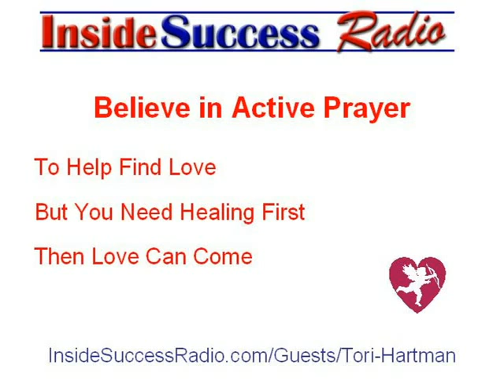Self-Empowerment: The Answers Within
"I believe very strongly in personal empowerment.  With a spirit aligned with God, we can accomplish miracles.  The answers are within all of us," says Tori Hartman, intuitive counselor and creator of the Blessed Garden products.
A lot of people go out and find psychics or intuitive counselors for the answers to a happy life.  They don't realize that all they need is faith in themselves, and the answers waiting to be discovered in their own heart.
Find the answers you are seeking by actively praying.  Praying leads you to creating what you really want from life.  Clear your mind and pray about your intention.  Have faith that your answer will be revealed to you.  Use all the energy in your soul to obtain the revelation you are looking for and it will come.
Clear your life of useless clutter with the help of prayer and design your life to be what you desire.  With the help of spiritual prayer, you will find happiness and purpose in life.
Without happiness, life means nothing.  Be proactive, embracing what you want in life and believe very strongly that you can have it.  Awaken the possibilities waiting for you by empowering your life through the miracle of prayer.
About the Author:
Dr. Proactive, Randy Gilbert enjoys producing the "Inside Romance Success," hosted by Kevin Decker, Relationship Coach, who presents his insightful interview with Tori Hartman based upon her research. You can hear the entire inspirational interview for free by going to: